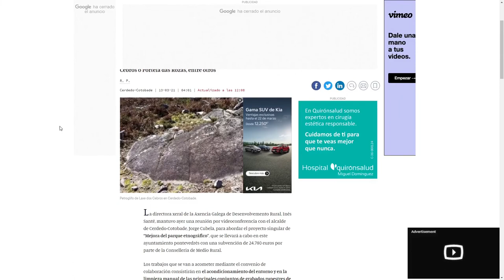Ruta al lugar sagrado de Fentáns, petroglifos de caza y rostro antropomorfo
Lugar con increíbles hallazgos de hace 3000 años. Escenas de caza bendecidas por ídolos de formas cilíndricas, huellas de pezuñas esculpidas en la roca. El guerrero de la espada gigante.